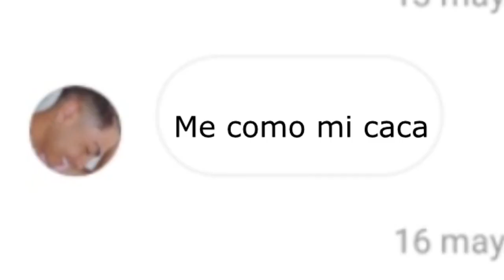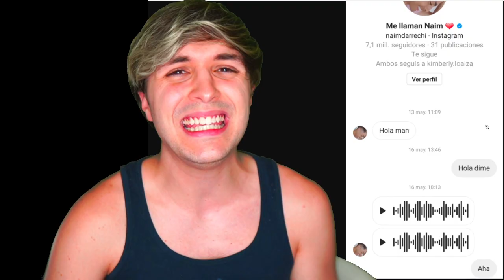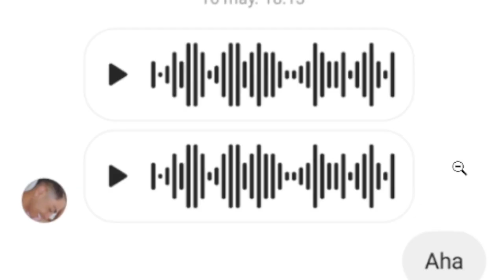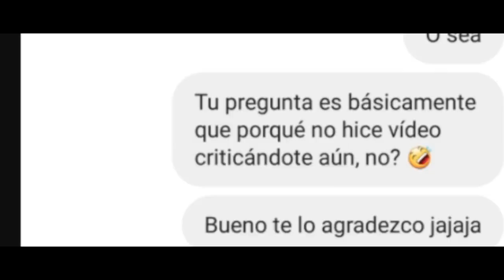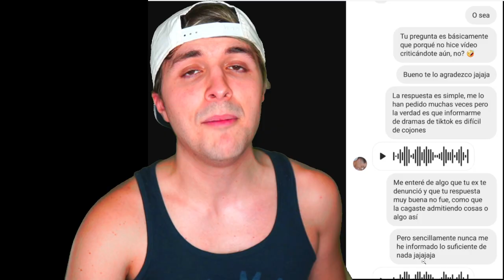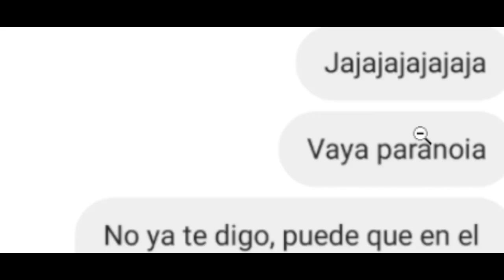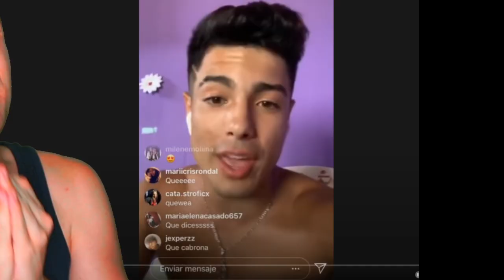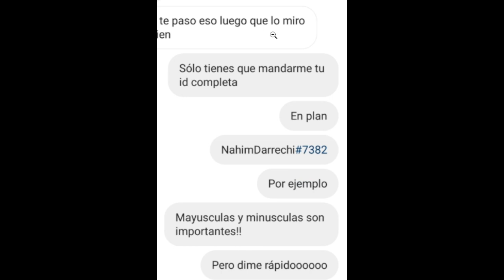Naim Darrechi me escribió... y me dijo cosas muy fuertes 👮‍♂️